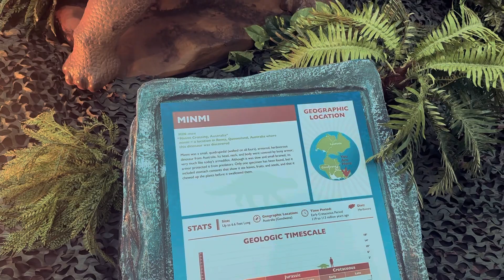Guildford Mall in Surrey